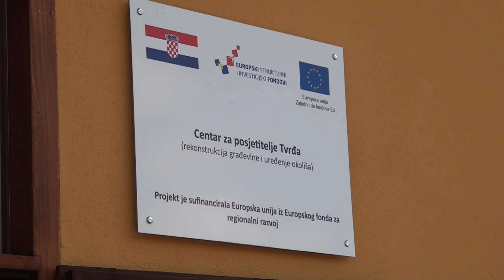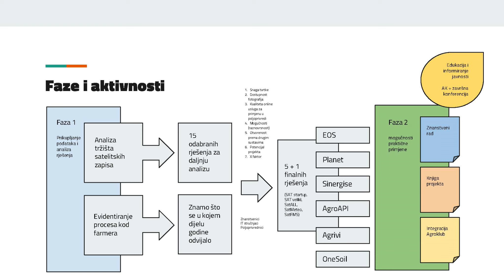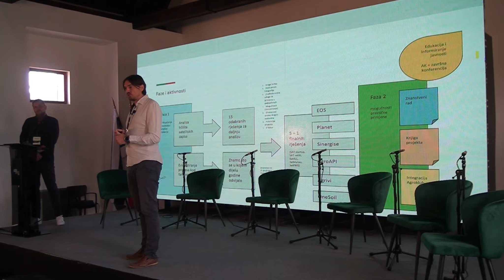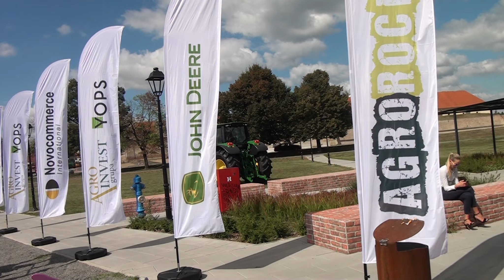SatelitFoto@Agro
Završnom konferencijom u Osijeku, 15. rujna 2023. godine, obilježen je kraj 33 mjeseca dugog projekta SatelitFoto@Agro - Primjena dostupnih online servisa satelitskih fotografija u okviru mogućnosti i potreba domaćih proizvođača hrane. Projekt je provodio informacijski sustav Agroklub, zajedno sa Centrom primijenjenih bioznanosti Osijek, Javnom ustanovom Županijskom razvojnom agencijom Osječko-baranjske županije te poljoprivrednim proizvođačima u okviru Mjere 16 Programa ruralnog razvoja.